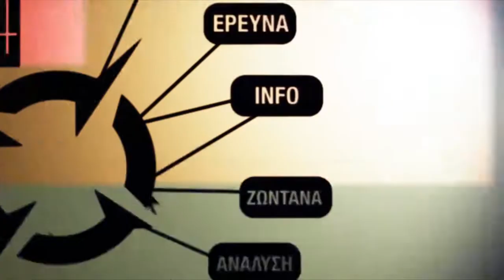CATASTROIKΑ 2nd Trailer HD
Αν με το DEBTOCRACY είδαμε την κορυφή του παγόβουνου με το δεύτερο ντοκιμαντέρ των ΑΡΗ ΧΑΤΖΗΣΤΕΦΑΝΟΥ ΚΑΤΕΡΙΝΑ ΚΙΤΙΔΗ CATASTROIKA θα μπούμε σε πιο βαθιά νερά. Εδώ μια ακόμα μικρή γεύση.
Ήταν αρχές του 1989 όταν ο Γάλλος ακαδημαϊκός Ζακ Ρουπνίκ κάθισε μπροστά στον υπολογιστή του προκειμένου να ετοιμάσει μια έκθεση για την πορεία των τελευταίων οικονομικών μεταρρυθμίσεων στη Σοβιετική Ένωση του Μιχαήλ Γκορμπατσόφ. Και ο όρος που σκαρφίστηκε για να περιγράψει τον επιθανάτιο ρόγχο μιας αυτοκρατορίας άκουγε τότε στο όνομα Καταστρόικα. Στα χρόνια του προέδρου Γιέλτσιν, όταν η Ρωσία πραγματοποιούσε ίσως το μεγαλύτερο και πιο αποτυχημένο πείραμα ιδιωτικοποιήσεων στην ιστορία της ανθρωπότητας, δημοσιογράφοι του Γκάρντιαν έδωσαν άλλο νόημα στον όρο του Ρουπνίκ. Η καταστρόικα έγινε συνώνυμο της ολοκληρωτικής διάλυσης μιας χώρας από τις δυνάμεις της αγοράς, του ξεπουλήματος της δημόσιας περιουσίας και της ραγδαίας επιδείνωσης του βιοτικού επιπέδου των πολιτών της. Μονάδα μέτρησης της Καταστρόικα ήταν πλέον η ανεργία, η κοινωνική εξαθλίωση, η μείωση του προσδόκιμου ζωής αλλά και η δημιουργία μιας νέας κάστας ολιγαρχών που αναλαμβάνει την εξουσία της χώρας. Λίγα χρόνια αργότερα η αντίστοιχη επιχείρηση μαζικών ιδιωτικοποιήσεων στην ενοποιημένη Γερμανία, που σήμερα παρουσιάζεται ως πρότυπο για την Ελλάδα, δημιούργησε εκατομμύρια ανέργους και ορισμένα από τα μεγαλύτερα σκάνδαλα διαφθοράς στην ευρωπαϊκή ιστορία.

Αυτή ακριβώς η καταστρόικα έρχεται τώρα και στην Ελλάδα, την «τελευταία σοβιετική δημοκρατία της Ευρώπης», όπως αρέσκονται να την χαρακτηρίζουν οι βουλευτές και οι υπουργοί της «σοσιαλιστικής» μας κυβέρνησης. Είναι η λογική συνέπεια και συνέχεια της «χρεοκρατίας» και ως εκ τούτου η λογική συνέχεια του πρώτου μας ντοκιμαντέρ που αναζητούσε τις αιτίες που δημιούργησαν την κρίση χρέους στην Ελλάδα και ολόκληρη την ευρωπαϊκή περιφέρεια.

Η Καταστρόικα όμως δεν είναι μια ασθένεια που χτυπά μόνο όσες χώρες αλλάζουν ριζικά το οικονομικό τους σύστημα, όπως η Ρωσία, ούτε χώρες που τελούν υπό άτυπη οικονομική κατοχή. Ίσως μάλιστα οι πιο αποτυχημένες μορφές ιδιωτικοποιήσεων να συνέβησαν σε οικονομικές υπερδυνάμεις που θεωρητικά είχαν την οικονομική ισχύ να ελέγξουν τις αρνητικές επιπτώσεις.